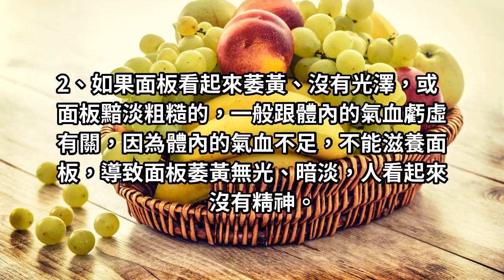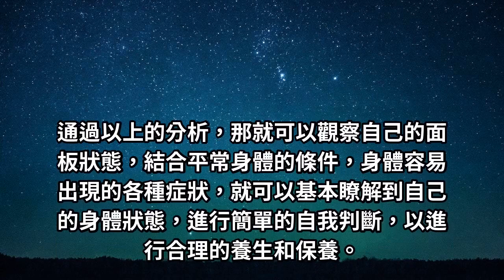4種體質狀態，反映的臉部狀態各不同，看中醫如何辨別！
4種體質狀態，反映的臉部狀態各不同，看中醫如何辨別！